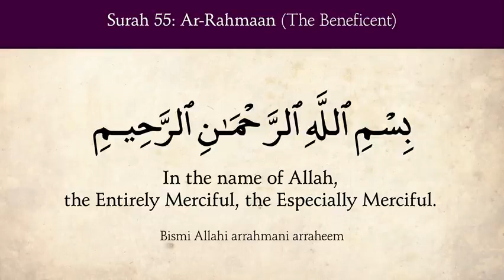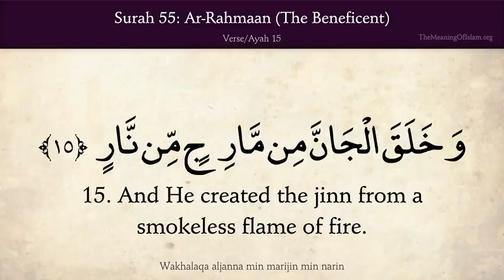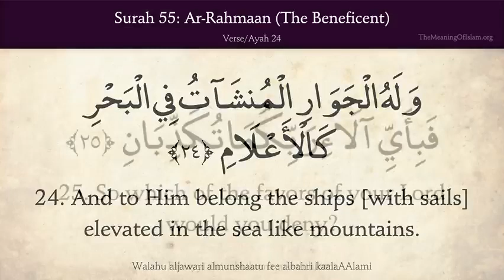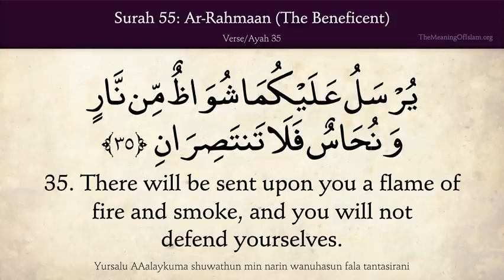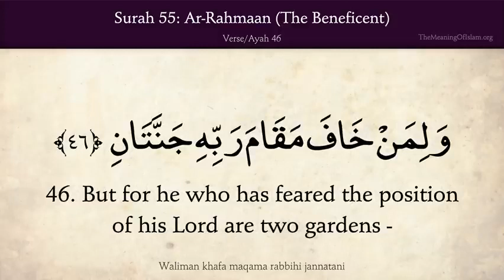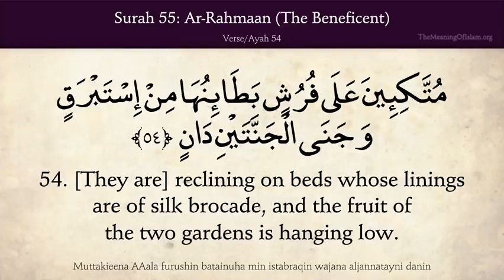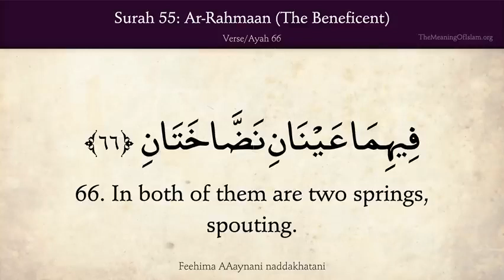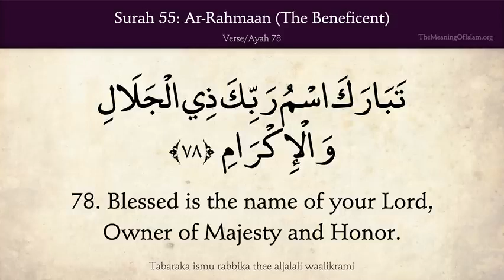The Holy Qur'an, Chapter 55, Verses 1 to 78 of 78, Ar - Rahman, (The Beneficent) Arabic and English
The Most Merciful  Taught the Qur'an,  Created man,  [And] taught him eloquence.  The sun and the moon [move] by precise calculation,  And the stars and trees prostrate.  And the heaven He raised and imposed the balance  That you not transgress within the balance.  And establish weight in justice and do not make deficient the balance. And the earth He laid [out] for the creatures. Therein is fruit and palm trees having sheaths [of dates] And grain having husks and scented plants. So which of the favors of your Lord would you deny? - (Qur'an, Ar-Rahman,  The Most Beneficent [55]:1 to 13 of 78)

He created man from clay like [that of] pottery.  And He created the jinn from a smokeless flame of fire.  So which of the favors of your Lord would you deny?  [He is] Lord of the two sunrises and Lord of the two sunsets.  So which of the favors of your Lord would you deny?  - (Qur'an, Ar-Rahman, The Most Beneficent [55]:14 to 18 of 78)

He released the two seas, meeting [side by side];  Between them is a barrier [so] neither of them transgresses. So which of the favors of your Lord would you deny?  From both of them emerge pearl and coral.  So which of the favors of your Lord would you deny?  - (Qur'an, Ar-Rahman, The Most Beneficent [55]:19 to 23 of 78)

And to Him belong the ships [with sails] elevated in the sea like mountains.  So which of the favors of your Lord would you deny?  Everyone upon the earth will perish,  And there will remain the Face of your Lord, Owner of Majesty and Honor.  So which of the favors of your Lord would you deny?  - (Qur'an, Ar-Rahman, The Most Beneficent [55]:24 to 28 of 78)

Whoever is within the heavens and earth asks Him; every day He is bringing about a matter.  So which of the favors of your Lord would you deny?  We will attend to you, O prominent beings.  So which of the favors of your Lord would you deny?  - (Qur'an, Ar-Rahman, The Most Beneficent [55]:29 to 32 of 78)

O company of jinn and mankind, if you are able to pass beyond the regions of the heavens and the earth, then pass. You will not pass except by authority [from Allah ].  So which of the favors of your Lord would you deny?  There will be sent upon you a flame of fire and smoke, and you will not defend yourselves.  So which of the favors of your Lord would you deny?  - (Qur'an, Ar-Rahman, The Most Beneficent [55]:33 to 36 of 78)

 And when the heaven is split open and becomes rose-colored like oil -  So which of the favors of your Lord would you deny? -  Then on that Day none will be asked about his sin among men or jinn.  So which of the favors of your Lord would you deny?  - (Qur'an, Ar-Rahman, The Most Beneficent [55]:37 to 40 of 78)

The criminals will be known by their marks, and they will be seized by the forelocks and the feet.  So which of the favors of your Lord would you deny?  This is Hell, which the criminals deny.  They will go around between it and scalding water, heated [to the utmost degree].  So which of the favors of your Lord would you deny? - (Qur'an, Ar-Rahman, The Most Beneficent [55]:41 to 45 of 78)

But for he who has feared the position of his Lord are two gardens -  So which of the favors of your Lord would you deny? -  Having [spreading] branches.  So which of the favors of your Lord would you deny?  In both of them are two springs, flowing.  So which of the favors of your Lord would you deny?  - (Qur'an, Ar-Rahman, The Most Beneficent [55]:46 to 51 of 78)

In both of them are of every fruit, two kinds.  So which of the favors of your Lord would you deny?  [They are] reclining on beds whose linings are of silk brocade, and the fruit of the two gardens is hanging low.  So which of the favors of your Lord would you deny?  - (Qur'an, Ar-Rahman, The Most Beneficent [55]:52+55 of 78)

In them are women limiting [their] glances, untouched before them by man or jinni -  So which of the favors of your Lord would you deny? -  As if they were rubies and coral.  So which of the favors of your Lord would you deny?  - (Qur'an, Ar-Rahman, The Most Beneficent [55]:56 to 59 of 78)

Is the reward for good [anything] but good?  So which of the favors of your Lord would you deny?  And below them both [in excellence] are two [other] gardens -  So which of the favors of your Lord would you deny? - - (Qur'an, Ar-Rahman, The Most Beneficent [55]:60 to 63 of 78)

Dark green [in color].  So which of the favors of your Lord would you deny?  In both of them are two springs, spouting.  So which of the favors of your Lord would you deny?  - (Qur'an, Ar-Rahman, The Most Beneficent [55]:64 to 67 of 78)

In both of them are fruit and palm trees and pomegranates.  So which of the favors of your Lord would you deny?  In them are good and beautiful women -  So which of the favors of your Lord would you deny? -  (Qur'an, Ar-Rahman, The Most Beneficent [55]:68 to 71 of 78)